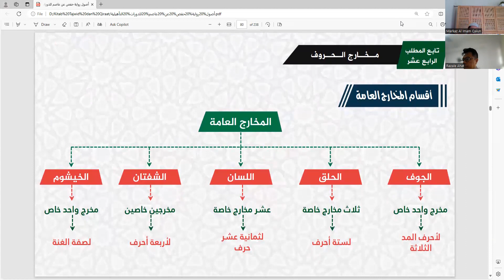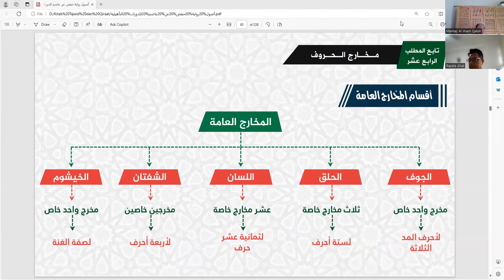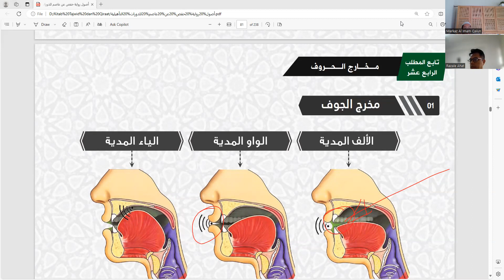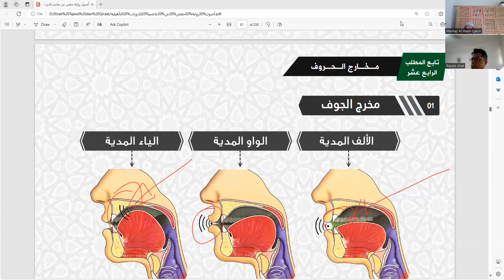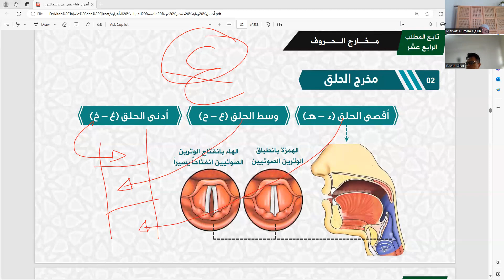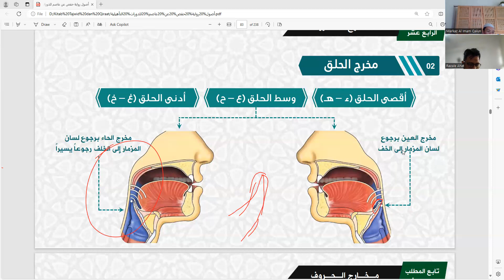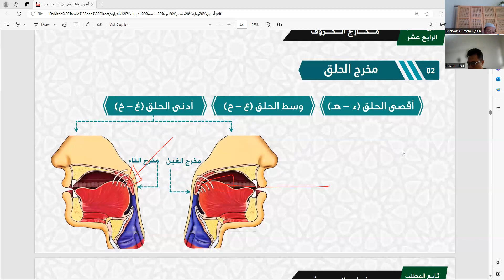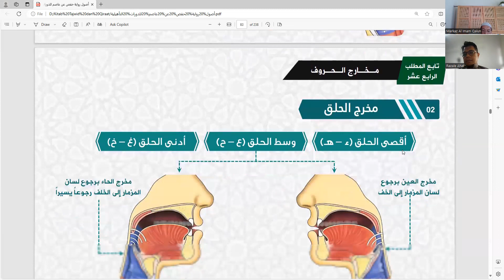Jumlah makharijul huruf secara khusus dan detail huruf yang keluar dari al jauf dan al halq